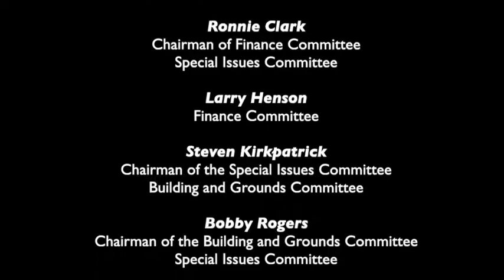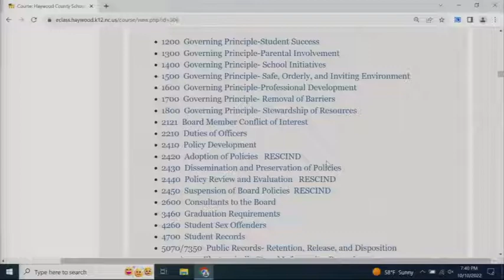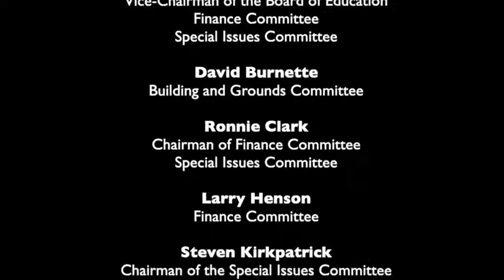HCS Board Meeting - October 10, 2022